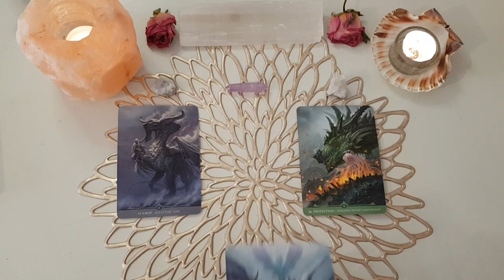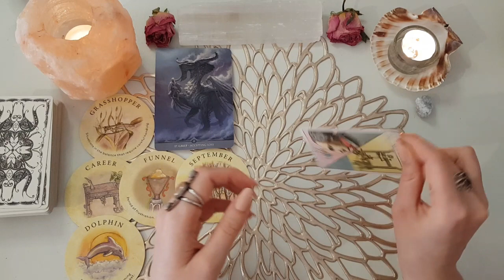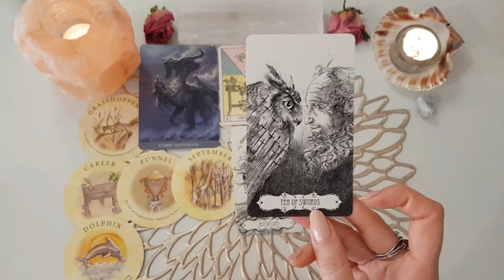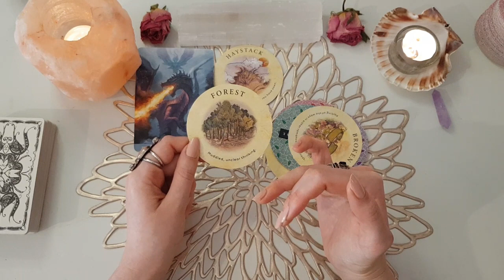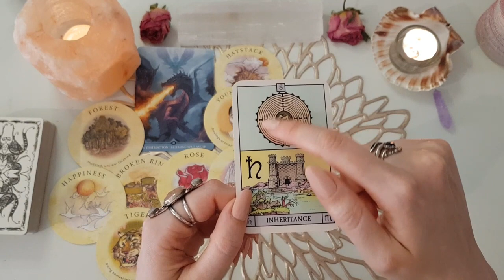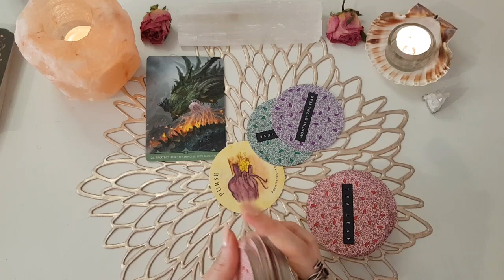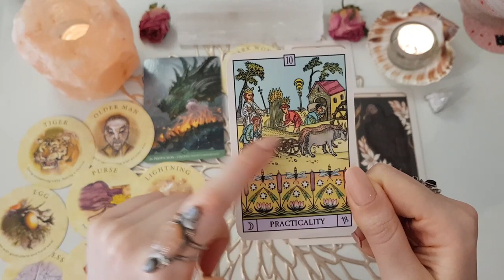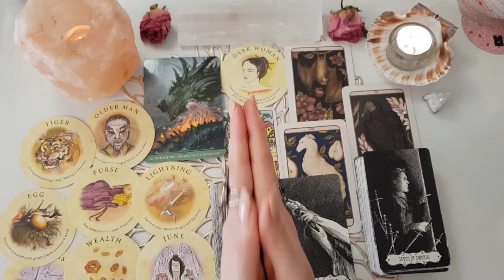PICK A CARD 🌷 Changes That You Don't See Coming 🌙 Tarot Reading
Pick a Card | Timeless Reading | Channeled Messages

My name is Melie and I am Clairsentient🦢 Claircognizant🔮 and Clairvoyant👁.
I am an Alchemistress🔥 and Energy Healer⚡, currently going through my Mage Initiation🕊

If I was a Tarot Card I would be the Hermit🪔 I am here to guide you through the darkness and into the Light. My mission on this planet is to bring light to the darkest shadows and to help you resolve anything that has kept you stagnant🧿

Fear nothing, I believe in you🙏

Sagittarius🌞 Gemini🌙 Leo🔼

Today we are asking about 🌷 Changes That You Don't See Coming

🎇TIME STAMPS🎇
PILE 1 - 01:16
PILE 2 - 21:30
PILE 3 - 45:14

✨Donations are not expected but always appreciated🙏 If you choose to donate you will help me improve the quality of the channel.